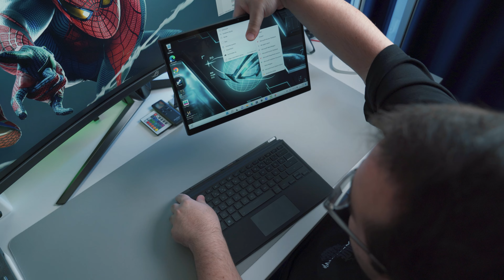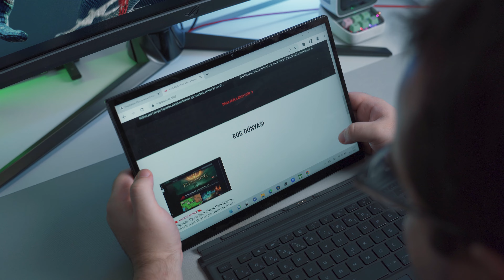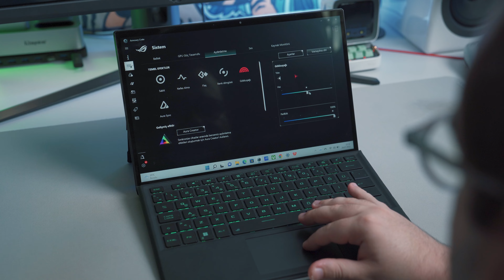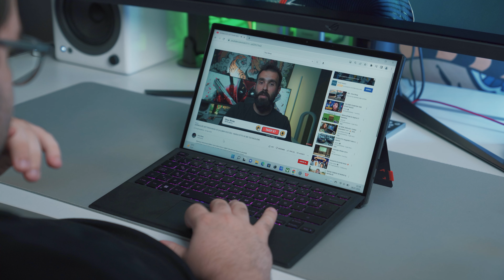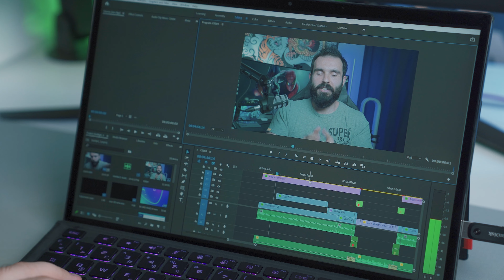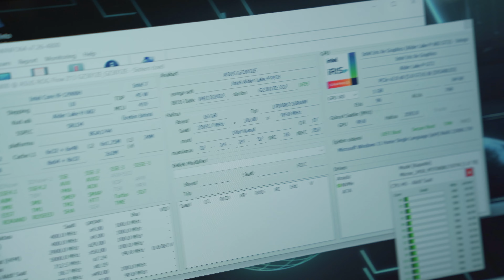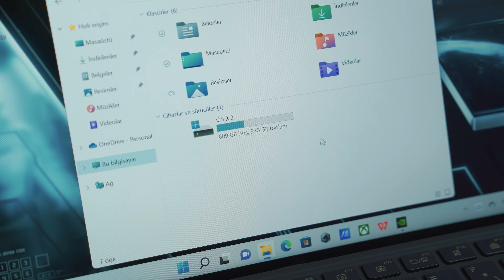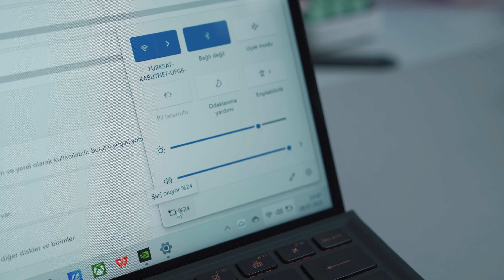HEM TABLET HEM OYUN BİLGİSAYARI - ASUS ROG FLOW Z13 ALINIR MI?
Asus’un hem oyun tableti hem de oyun dizüstü bilgisayarı olan ROG Flow Z13 modelini bu videoda detaylı bir şekilde inceledim.  ROG Flow Z13, hareket halindeyken oyun oynamanıza veya isteğe bağlı harici GPU ile üst düzey bir bilgisayarın gücünden yararlanmanıza olanak tanıyan inanılmaz derecede çok yönlü bir cihaz.

Tabi Asus, burada tablet formunu korumak adına güçten biraz ödün vermek zorunda da kalmış. Ama bu kötü anlamda değil, cihazda zaten yerleşik RTX 3050 Ti var. Ancak şirket, cihaza bir RTX 3080'in gücünü veren ROG XG Mobile aksesuarıyla da uyumluluk sunuyor. Bu Nvidia'nın piyasadaki en güçlü dizüstü bilgisayar GPU'larından biri.

Sonuç olarak, Asus ROG Flow Z13 şimdiye kadar gördüğüm en taşınabilir oyun bilgisayarlarına ek, aynı zamanda ROG XG Mobile ile birlikte verildiğinde en güçlülerinden biri. Peki bu cihaz başka neler sunuyor?